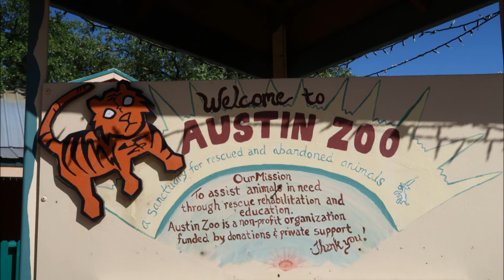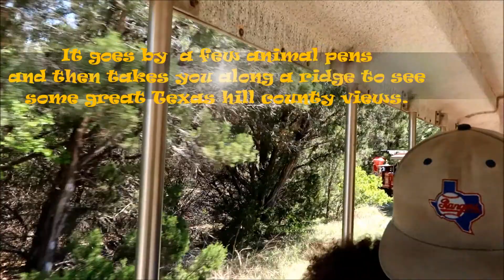How to spend an afternoon in Austin with Preschoolers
We explore the Austin Zoo with my nephews. It was such a fun time and the train was a hit with the littles train fans.
It was the perfect size for a 3 and 2 year old.

Category
Music
License